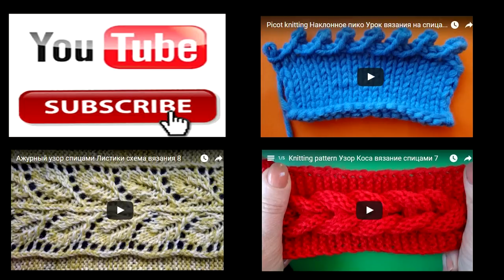Кеттельный трикотажный шов вязание на спицах Урок 71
ТОВАРЫ ДЛЯ ВЯЗАНИЯ - от производителей БЕСПЛАТНАЯ ДОСТАВКА